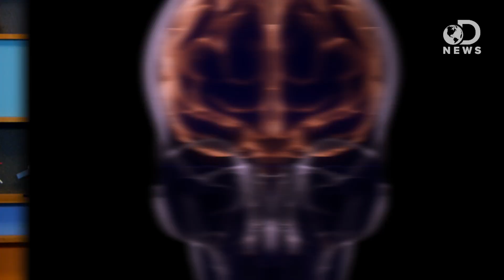How Nose Cells Helped A Man Walk Again!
A spine injury could ruin your mobility for the rest of your life, but new research might change that! Julian discusses a new treatment that uses cells from the nose in order to make someone walk again!

Man With Severed Spinal Cord Walks Again After Cell Transplant
“A man paralyzed for two years is now walking again, albeit with a frame, after a transplant to his spine.”

Interaction of olfactory ensheathing cells with astrocytes may be the key to repair of tract injuries in the spinal cord: The ‘pathway hypothesis’
“Transplantation of cultured adult olfactory ensheathing cells has been shown to induce anatomical and functional repair of lesions of the adult rat spinal cord and spinal roots.”

“Rats with spinal cord injuries and severe paralysis are now walking (and running).”

What Is a Spinal Reflex?
“A spinal reflex is a reflexive action mediated by cells in the spinal cord, bypassing the brain altogether.”

“Neuroregeneration refers to the regrowth or repair of nervous tissues, cells or cell products.”